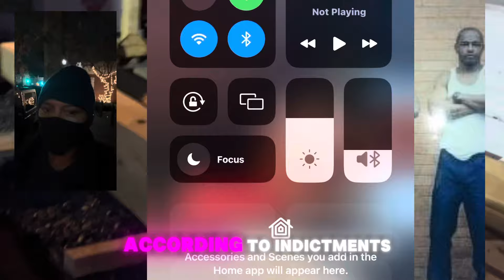One ☝️ Of Louisiana Top Rapper Might Go To Jail 🤔👀 Or Not ✍🏼